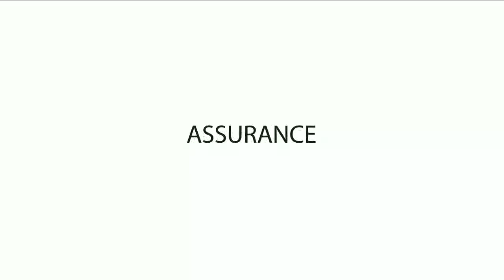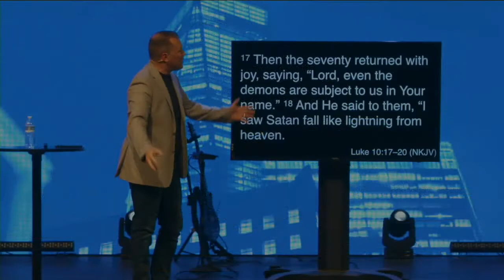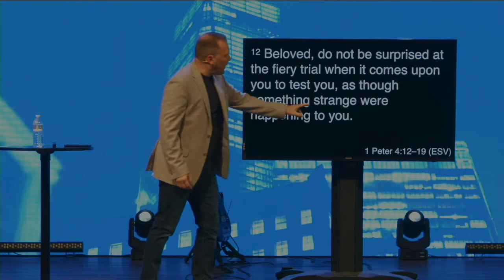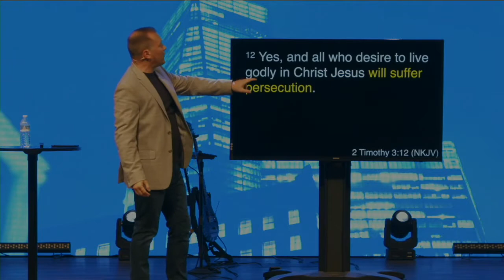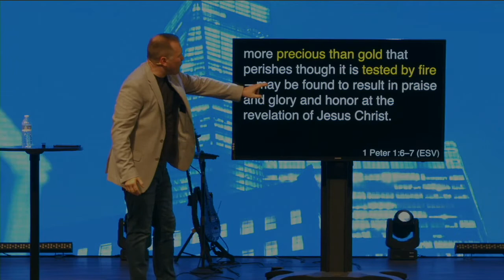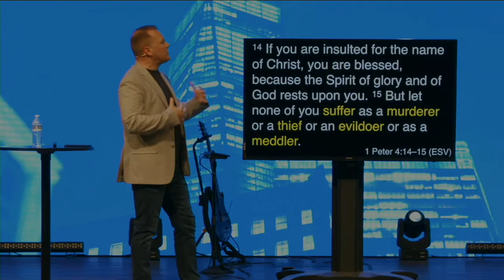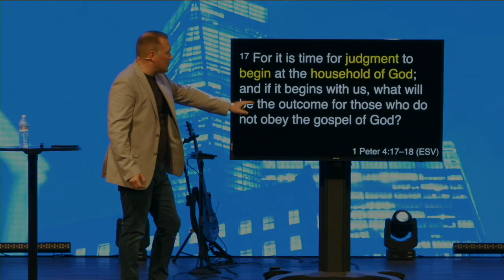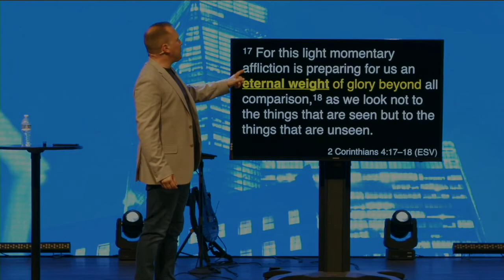Unshakable: A Study In 1Peter Part 20